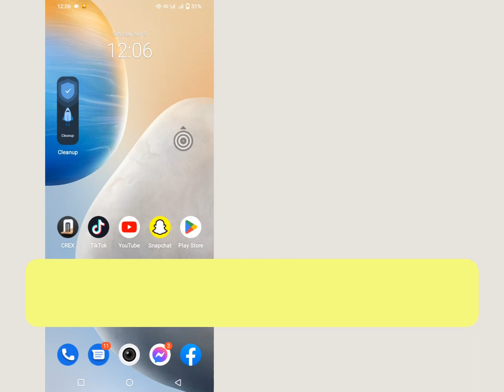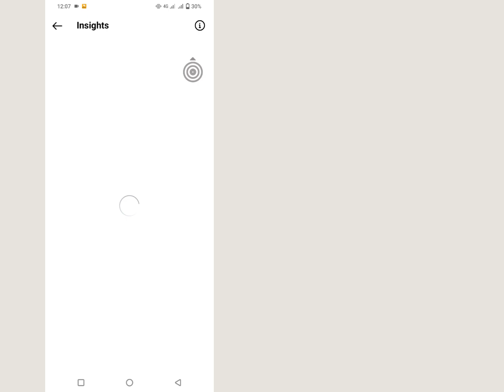როგორ გავიგოთ ვინ სტუმრობს თქვენს Instagram პროფილს | ნახეთ, ვინ ნახა თქვენი Instagram პროფილი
როგორ გავიგოთ ვინ სტუმრობს თქვენს Instagram პროფილს 2023 წელს | ნახეთ, ვინ ნახა თქვენი Instagram პროფილი

გამარჯობა დოსტო არის ვიდეო მე ჰამ ჯანგე
tagram profile kon kon kon visit karta hai kaise pata karenge
პროფილის ვიზიტები ინსტაგრამზე
როგორ ეწვიოთ თქვენს პროფილს Instagram-ზე
ააპკე პროფილს სტუმრობს ააპკო ინსტაგრამ ხუდ ბატატა ჰაი აგარ ააპკე პას ინსტაგრამ კა პროფესიონალური დაფა ჰაი
მეტის გასაგებად უყურეთ ვიდეოს

გაშუქებული თემა 👇
როგორ გავიგოთ ვინ ნახულობს თქვენს ინსტაგრამის პროფილს
როგორ ვნახოთ ვინ ნახულობს თქვენს ინსტაგრამის პროფილს
როგორ გავიგო, ვინ ნახა ჩემი ინსტაგრამის პროფილი
როგორ გავიგო, ვინ ნახულობს ჩემს ინსტაგრამის პროფილს
ვინც ნახა ჩემი ინსტაგრამის პროფილი
როგორ გავიგოთ ვინ ნახულობს თქვენს ინსტაგრამის პროფილს უფასოდ
ინსტაგრამის პროფილის ვიზიტები
ვინც ნახულობს ჩემს ინსტაგრამის პროფილს
ვინ ნახა ინსტაგრამის პროფილი
ვინ უყურებს ჩემს ინსტაგრამის პროფილს
ვინც სტუმრობს ინსტაგრამის პროფილს
ინსტაგრამის პროფილის ვიზიტების რაოდენობა
ინსტაგრამის პროფილის მიღწევა
ინსტაგრამის პროფილის მაყურებლები kaise pata kare
ინსტაგრამის პროფილის ვიზიტები 2023 წელს